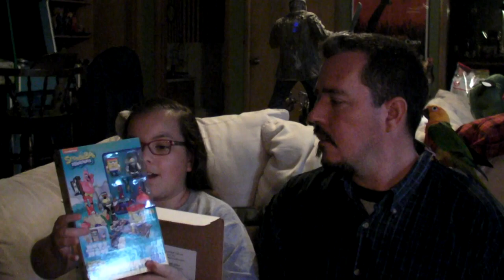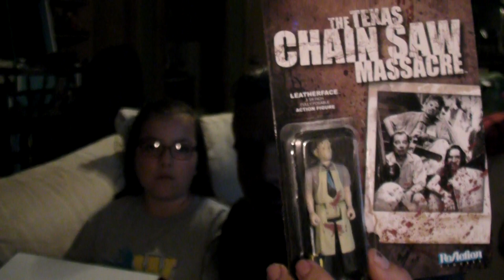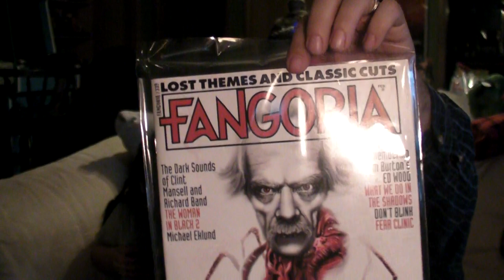Big ol Box of Stuff ( BoBoS ) Mystery Box unboxing Box #17 April 2016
Go fill out the survey telling BoBoS what you like and order you a custom box. What you get depends on your survey. The box will be custom made just for YOU. Your not locked into a reoccurring charge every month & nothing to cancel. Just buy 1 month or 3 months.